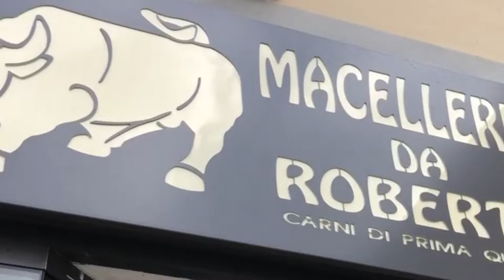MACELLERIA DA ROBERTO - Castelfiorentino (Fi)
Macelleria da Roberto a Castelfiorentino (Fi) augura a tutti BUONA PASQUA e vi invita a prenotare le sue specialità, in particolare agnello toscano e agnello sardo IGP.

Nel negozio di Corso Matteotti, angolo Piazza Gramsci, vendita carni di prima scelta con marchi Qualità Toscano Toscano, Bovino Maremma e Razza Mucco pisano.

Fra le specialità:
Prosciutto del Casentino sotto cenere,
Arista salata "Soffice" di cintale (misto cinta e cinghiale)
Soprassata e salamini di cinta
Prosciutto di piccione

Carni bianche
da allevamenti della zona

Ma anche:
Pasta Martelli (Lari - Pisa)
Pasta Campofilone (Marche)
Pelati Travaglini Bio (Abruzzo)
e
VINI
di Bolgheri,
di Carmignano,
della Maremma

prenotazioni al
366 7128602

MACELLERIA DA ROBERTO
di Favazzo Roberto
P.zza Gramsci, 87
(angolo Corso Matteotti)
50051 Castelfiorentino (Fi)